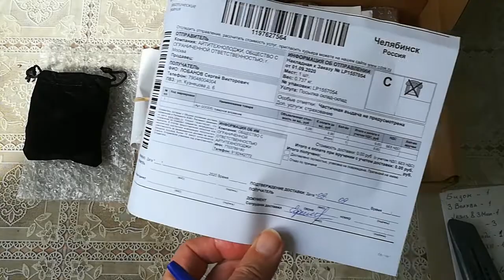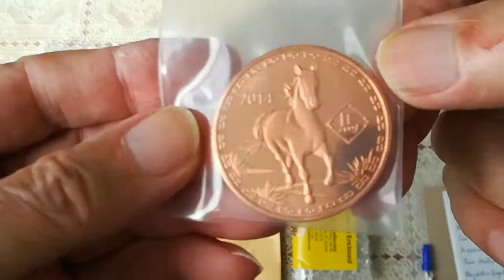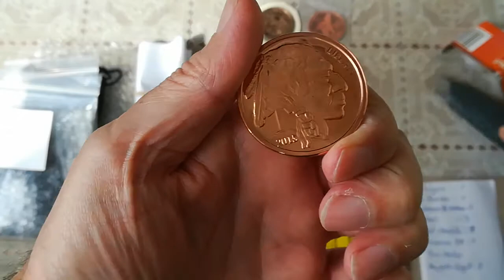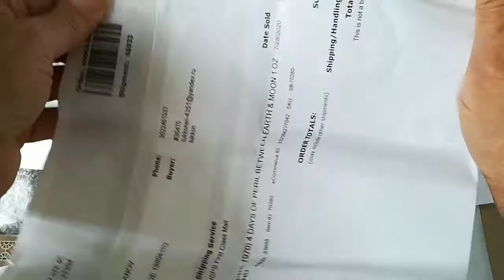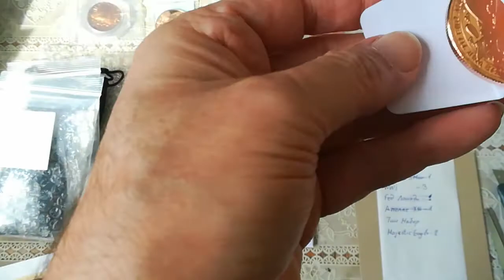Вскрытие посылки с EBAY USA 10.09.2020.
Протокольная видеосъёмка по настоянию отправителя.
В пункте выдачи СДЭК УГОВОРИЛИ ВСКРЫТЬ, ссылаясь на наличие камер в помещении.
Посылка была без описи и декларации. Сверить не было возможности.
Дома со списком была вскрыта посылка и проверена на наличие покупок.
Покупки собирались в течение месяца.
Заказчиков  было двое.